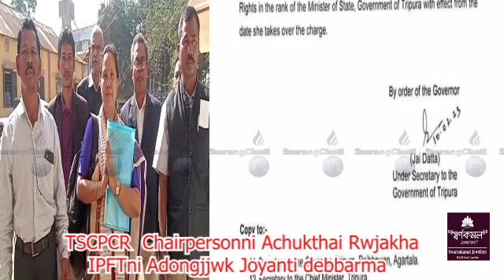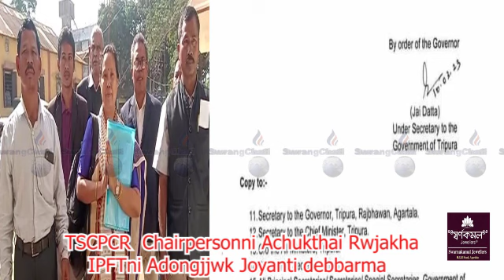TSCPCR Chairpersonni Achukthai Rwjakha IPFTni Adongjjwk Joyanti debbarma